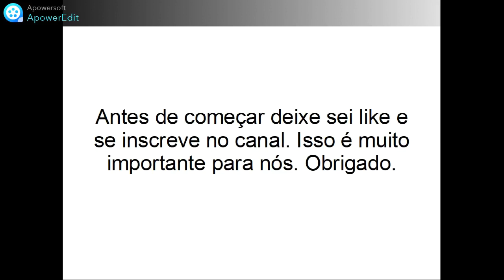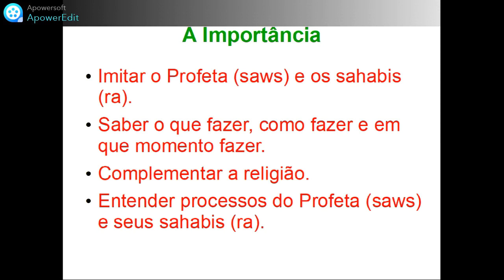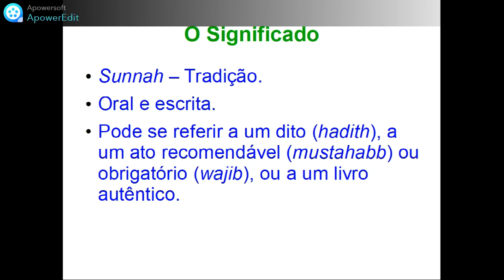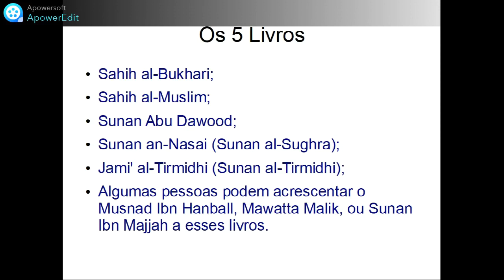Aula de Religião: A Sunnah (Tradição)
Aula sobre a sunnah (tradição) islâmica, seus significados e importância. Espero que gostem.